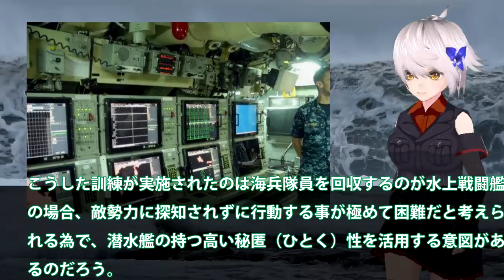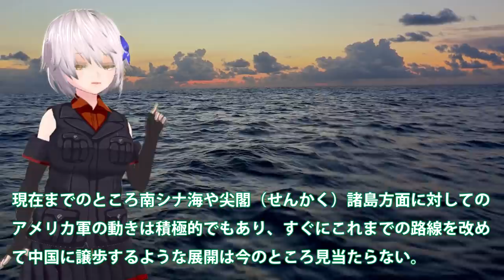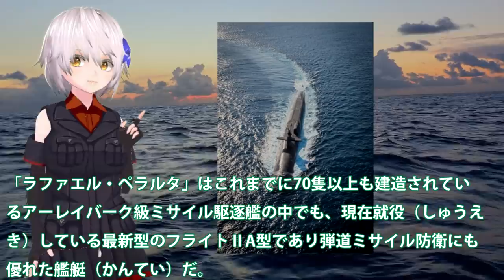米海軍原子力潜水艦オハイオが沖縄沖にて！海兵隊との異例の合同訓練実施・・・尖閣諸島防衛を想定の訓練か海警法改正への政策か？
引用・転載「出典：海上自衛隊ホームページ」
引用・転載「出典：航空自衛隊ホームページ」
引用・転載「出典：陸上自衛隊ホームページ」

【海外の反応】南シナ海で水中爆発？中国沿岸部と台湾の近海で、もしや原子力潜水艦？